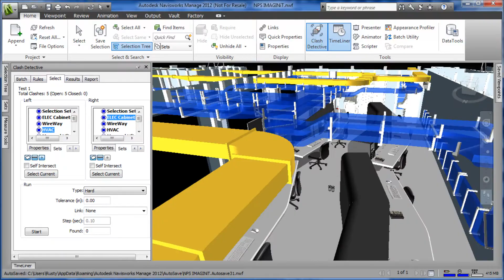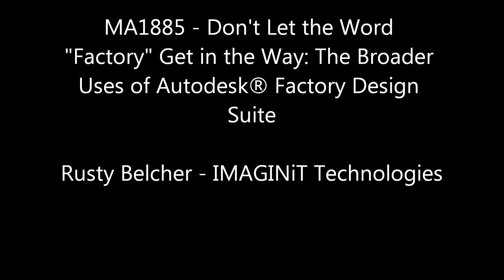AU - Don't let the word Factory Get in the Way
MA1885 - Don't Let the Word "Factory" Get in the Way: The Broader Uses of Autodesk® Factory Design Suite

Rusty Belcher , IMAGINiT Technologies

Autodesk Factory Design Suite offers unique functionality that greatly simplifies the process of laying out and visualizing a factory design. However, don't let the word "factory" get in the way or color your view of this application. Anyone who needs to lay out a confined space or a floor with common design assets can take advantage of the workflow offered by Autodesk Factory Design Suite. In this class, we will look at specific functionality available in Factory Design Suite and demonstrate how it can be used in other layout workflows.